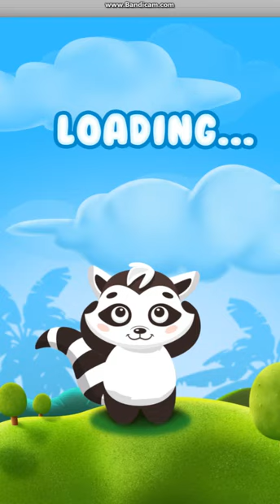panda Bubble shooter Gameplay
panda Bubble Shooter Game 2018 Free Game most addictive Bubble Shooter game on Google Play - for FREE! Now With Plenty of Bubble Pop Levels .Awesome Fun Going to Happen with fun shooter game for all you puzzle fans who want to train your brain, matching colors and popping bubbles.

simple and easy to learn, perfect for both adults and kids to enjoy Boom vs Bubble Boom.
★ Pop Bubbles Match 3 balls to blast and clear the board, complete the missions and win coins & awesome Panda Games rewards.
★ Pop Bubbles shoot the colorful balls to advance to the next amazing puzzle level, train your brain and test your matching skills Panda Bubble Shooter Game
★ get ready to shoot and pop all the bubble Shooter! until you clear the screen.
★ Bubble Hit Is Perfect Gameplay For Bubble Shoot
★ this bubble popping game is completely amazing and totally addictive
★ Best Bubble Matching Game For Shooting ,Play today the classic bubble shooter with new cool bubbles and puzzles. Match and pop all the bubbles in this relaxing and addictive puzzle adventure.Clear levels , It’s completely FREE to play! Bubble Shoot Story Game, New Bubble Shooter in Christmas GAME Play classic and amazing bubble shooter Panda Game wirth Bubbles. hen you shoot a bubble to the bubbles of the same color, they will blast. It's really is a Fun and addictive bubble shooter game! Classic game with save panda mode

★ Bubble Shooter game for free and enjoy over 200 + levels ★ Free ★ Challenging levels ★ Bubble Santa Shooter pop Game Free for TOday save all the panda babies to level up.rag your finger to move the laser sight, lift it to pop bubbles,Bubble Scape! is New Fun Game With Bubbles Blast !oin the fun at the bubbles garden! 🌸 Pop bubbles in the beautiful garden. Have a blast shooting and smashing all the bubbles!
- Create group of 3 or more bubbles that have the same color to pop bubbles
★ Panda vs Bubble Shooter is a Fun Game For FreeGalactic vs bubble shooter is the most vibrant addictive bubble shooting game ever!
★ Bubble Roll Free Game With Simple Best Controls FREE Bubble shooting game available! Clear obstacles and beat the challenges. Panda Bubble Shooter ! Free is one of brand new Shoot bubble 2018 Free games free download. ubble shooter mania, bubble shoot new 2018 free games.To play this game is really simple just. panda bubble
Join the fun today, and pop your way to the top ,Panda Bubbles Paradise - Bubble Shooter is not only an addictive game ,A brand new bubble pop free game, easy to play, extremely fun
★ Pop 7 bubbles in a row to Panda vs Bubble Shooter unlock the fireball.Bubble Shooter Classic - Free Bubbles Shooting Game today Fun Puzzle Game , Panda rescue baby pandasPlay and enjoy the classic bubble shooter game in a super fun puzzle version.Bubbles vs Royale free Bubble game ,PANDA BUBBLE Shoot Frenzy game Have Fun
★ here panda bubble shooter 2018
top 1 new classic bubble shooter for all Kids And Family
★ Addicting gameplay, once you start – you simply can’t stop playing.
• Exciting features and elements.
• Fun puzzle game for the whole family.
★ Have With Panda Bubble Shoot
★ Awesome Fun With Panda Bubble Shoot Game
★ Great addictive challenges fun with Panda Bubble Heroes
★ Go head With Panda Bubbles Shoot